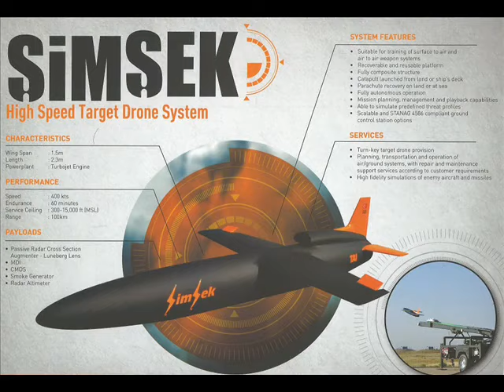Albania to get Super Turkish Kamikaze Drones Simsek !